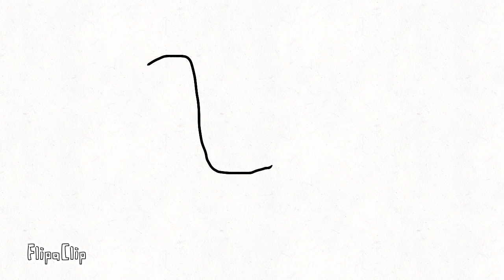Animação do fiozinho kkkk !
Kkkkkk num sei ... mas é isso